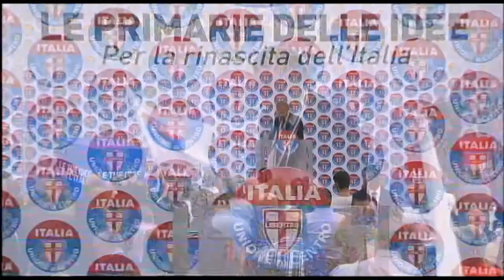L'intervento di apertura di Lorenzo Cesa a Chianciano 2012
Il discorso del segretario nazionale al tradizionale appuntamento centrista